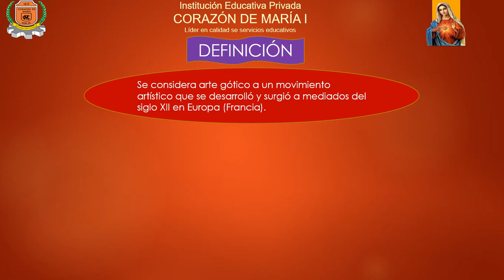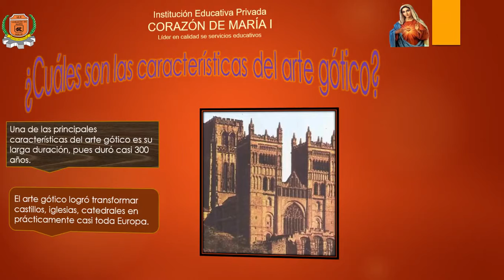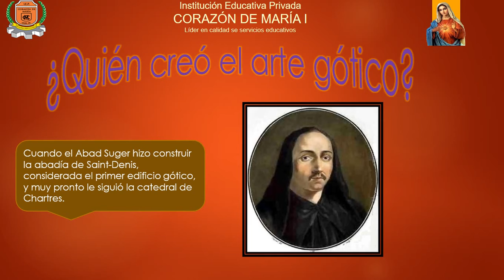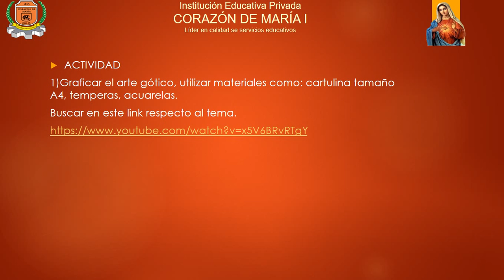EL ARTE GÓTICO